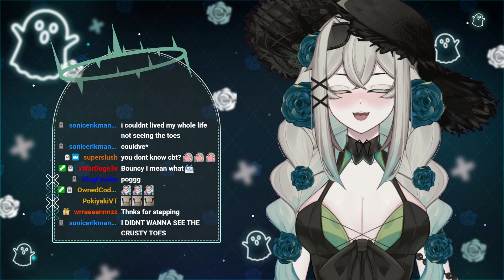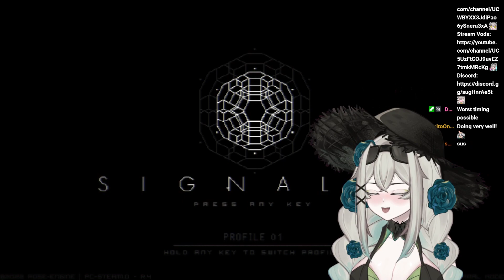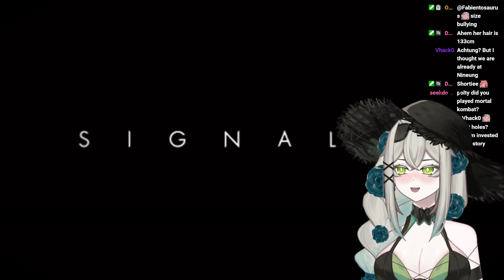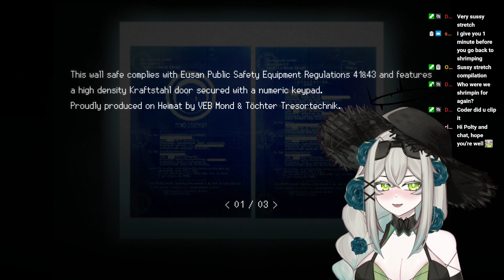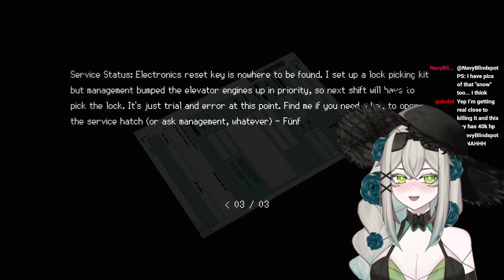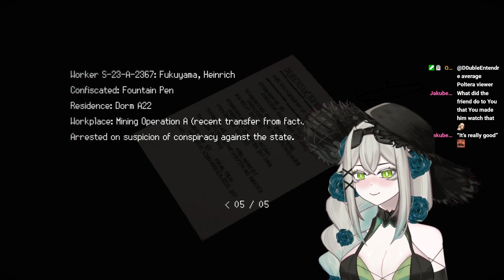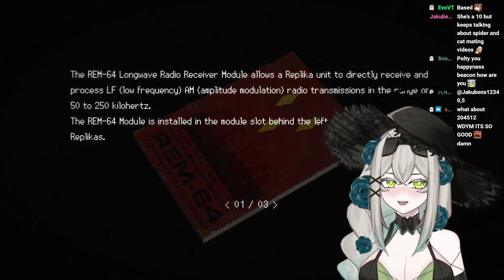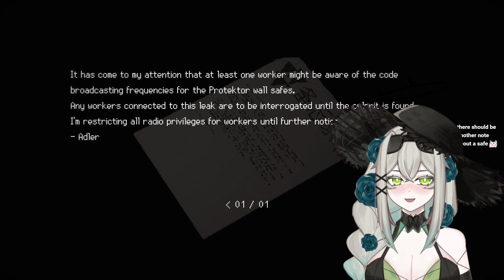|Ghost Vtuber| tedtalk with your favorite coomergeist (Then Signalis)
Date: 18.Feb.2023